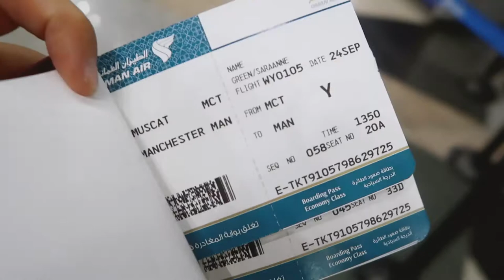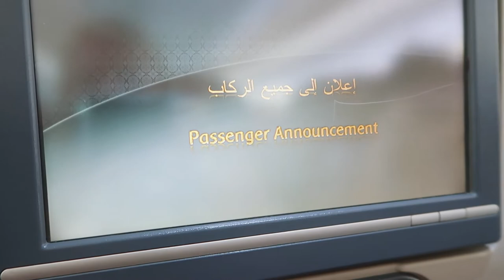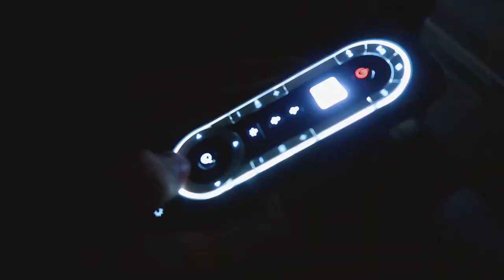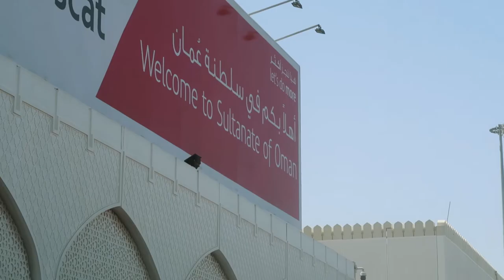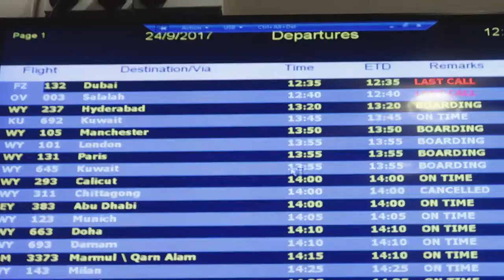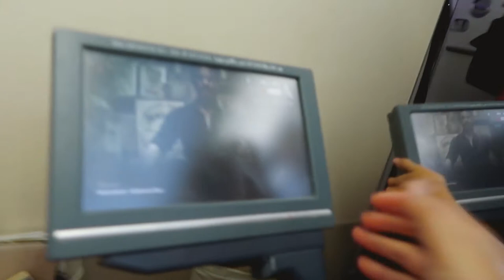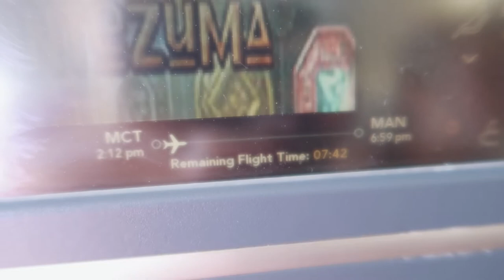Travelling is over! | Returning home after 5 months in Asia